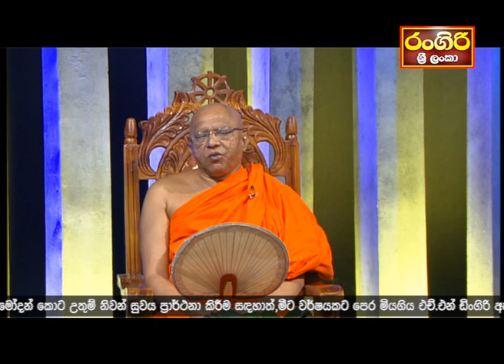සදහම් අමාදහර | Sadaham Amadahara 2022.08.12 | Rangiri Srilanka | Television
සදහම් අමාදහර@RangiriSrilankaTelevision